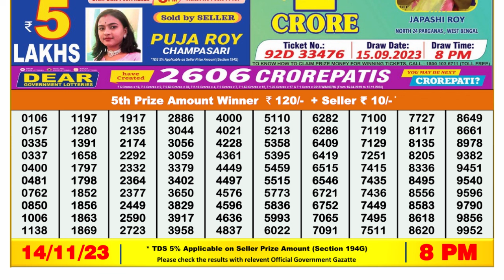🔴Dear Lottery Sambad Live 8pm today 14.11.23 Nagaland State Lottery Result